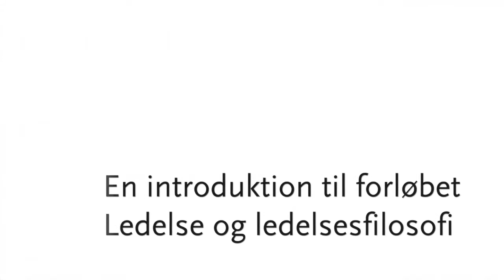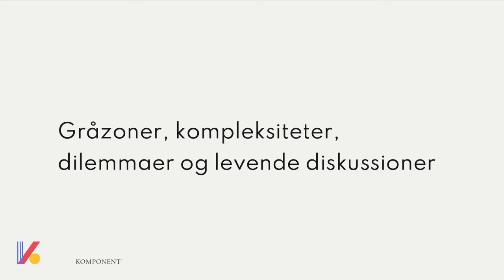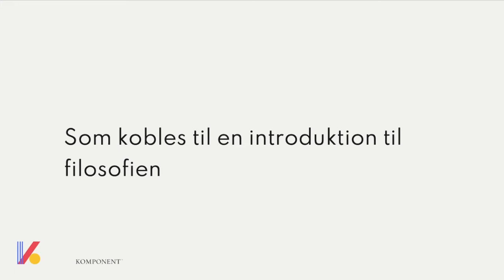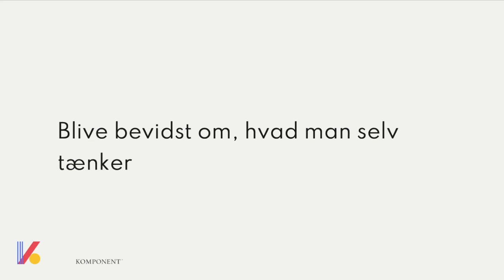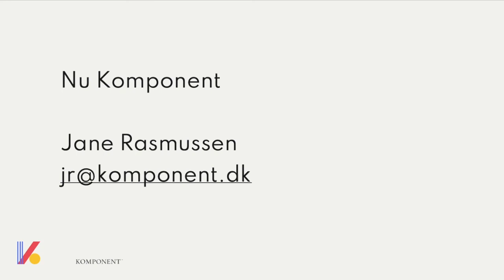Introduktion til Ledelse og ledelsesfilosofi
En introduktion til forløbet Ledelse og ledelsesfilosofi, et modul under Den Offentlige Lederuddannelse ved Komponent